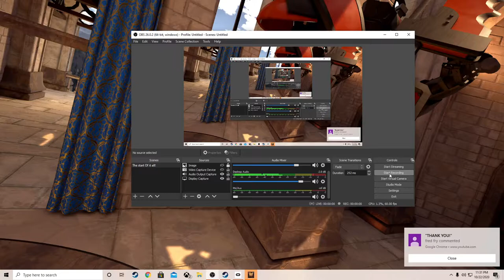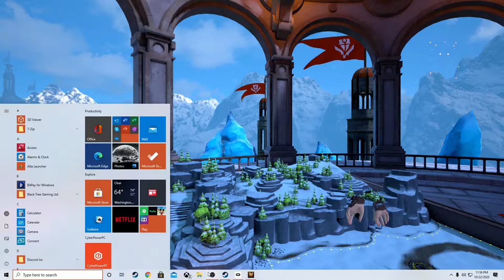BRASS TACTICS! A fun VR RTS game!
I love my RTS games and I find VR RTS games very interesting and I Hope we get better and better games taking full advantage of VR!